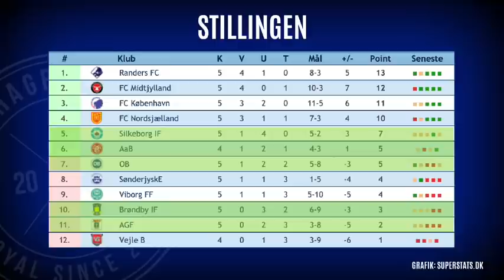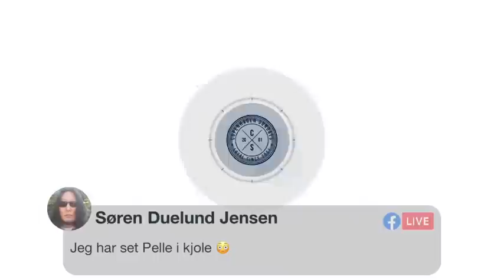MANDAGSTRÆNERNE: FCK SPILLEDE AGF UD AF BANEN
3-1 i Aarhus… og en god start på sæsonen. Og så er der påstande - Davis skal blandet andet svare på om den kommende kamp i TOTO-cuppen mod Sivassspor er en walkover?